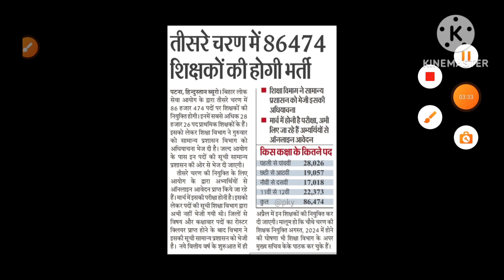BPSC TRE-3 Update ll अगस्त मेे TRE- 4 के लिए भी होगी नियुक्ती। । Bihar Recruitment 2024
Paid Consultation  - Just Rs. 299/-  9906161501.  (Career Help - 10 Am- 12 Pm )

New Channel ( Suman & Manoj Sir Legal Learning Hub)

Namastey & Thanks for visiting Teaching & Learning Hub & becoming member of this family I am greatful to God that I can help you

Job Recruiter
Teaching & Learning Hub

In today's video , I will explain to you BPSC Recruitment TRE- 3 ll TRE- 4 August Recruitment ll Bihar Teacher Vaccancy

BPSC TRE- 3 Recruitment
BPSC TRE - 4 Recruitment in Aug
BPSC TRE - 3 Teacher Vaccancy